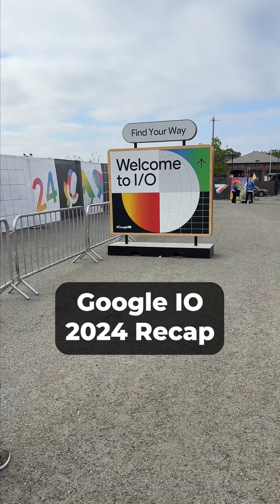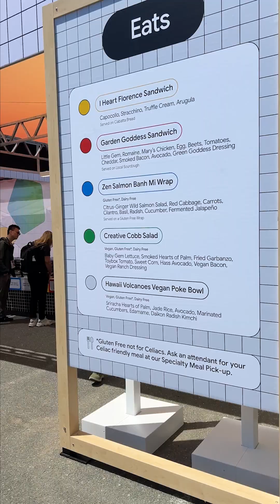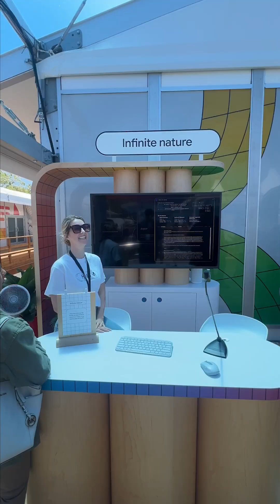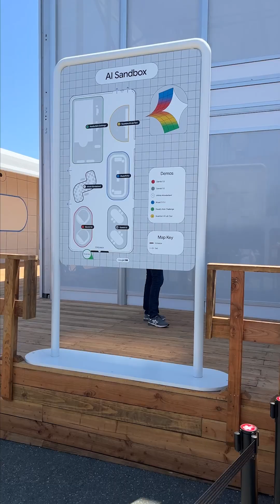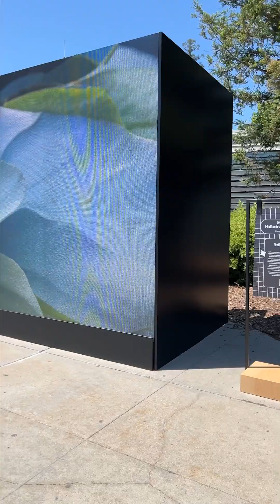Attending Google IO 2024 - Recap and Lessons!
Join me as I attend Google IO 2024, where I recap the latest developments in coding, programming, and AI. Learn valuable lessons and insights from the event that will benefit developers and tech enthusiasts alike.

Desk/Office Setup
Filming Gear